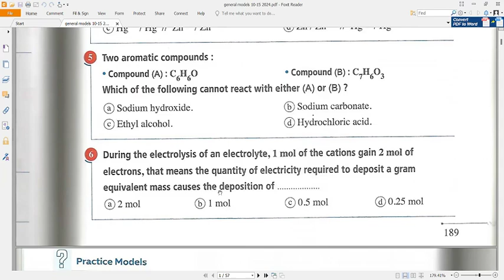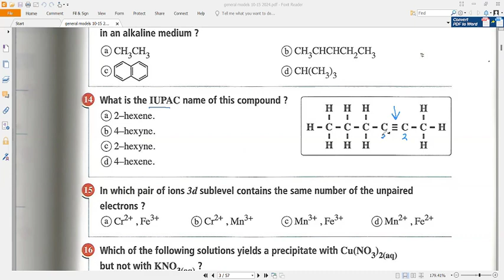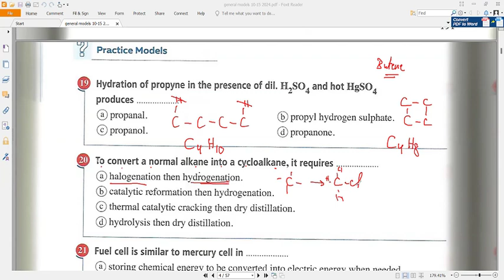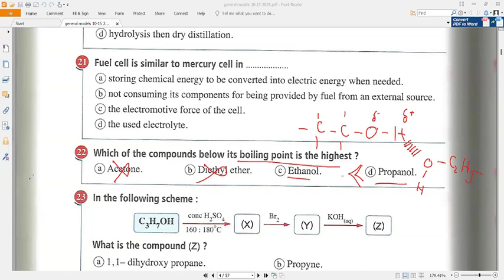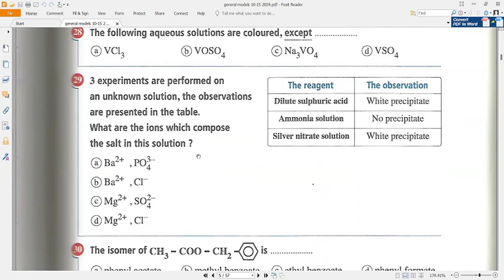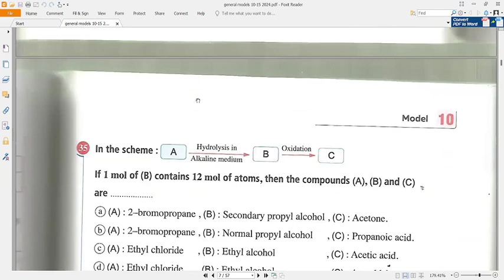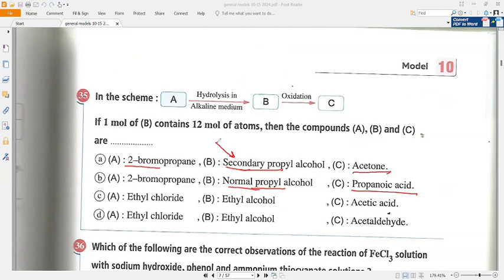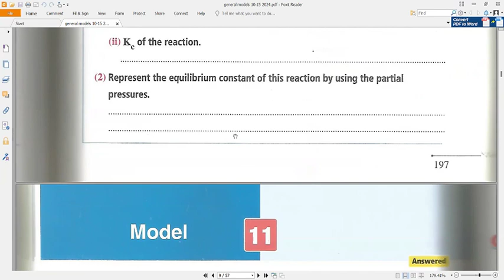some organic questions with selim